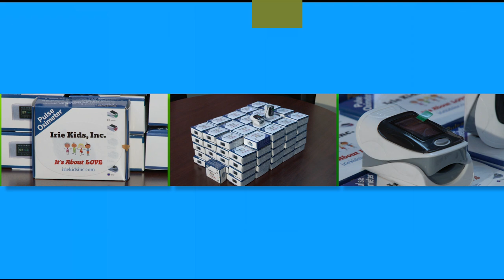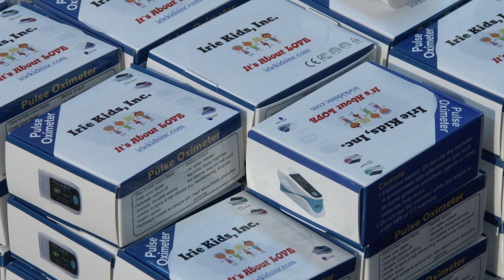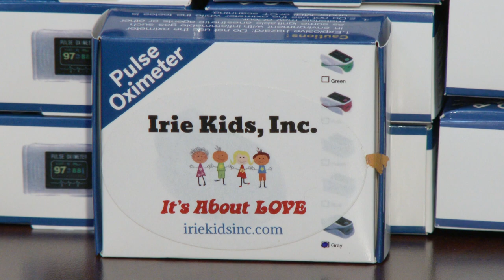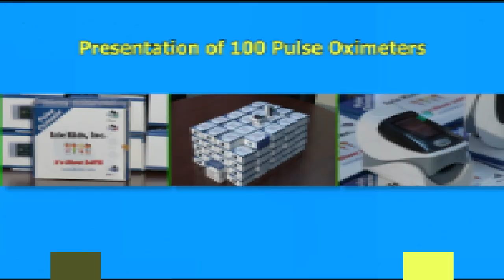Irie Kids donates oximeters to Ministry of Health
Irie Kids Inc is a charity with the aim to improve the lives of children across Saint Lucia. The oximeters, which help monitor oxygen levels, were donated to the Ministry of Health to assist with COVID-19 efforts.